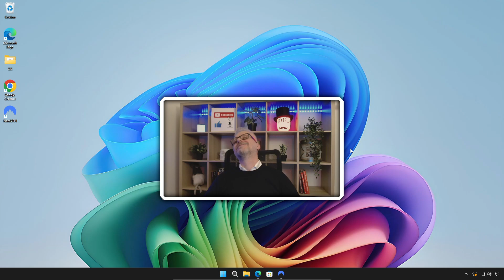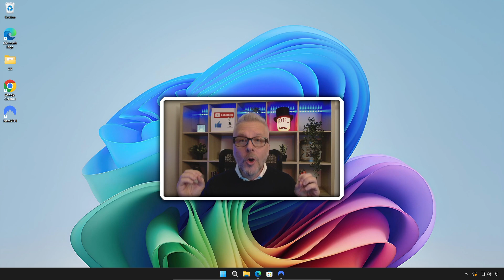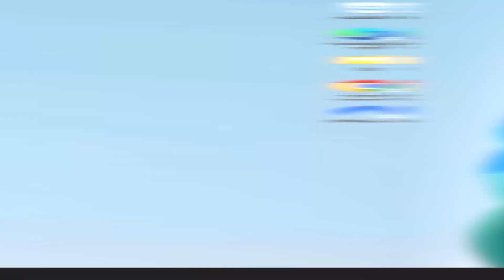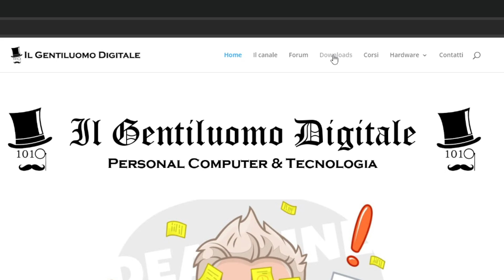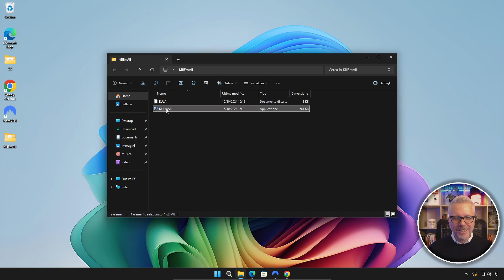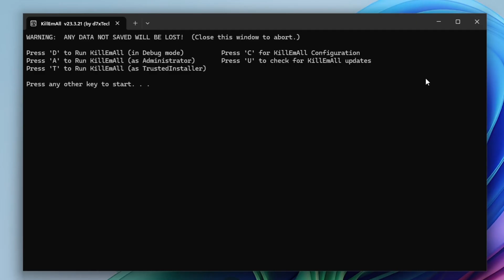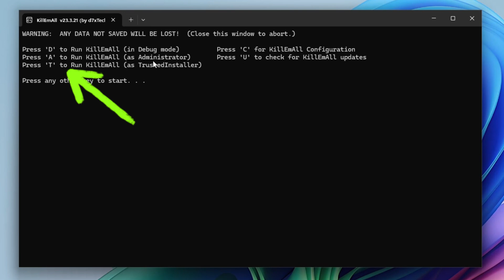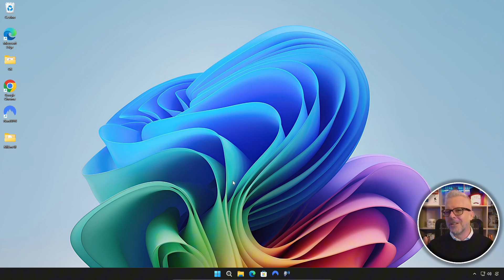KillEmAll Lo Strumento IMPERDIBILE che Ti Salva con un click!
Hai mai avuto il computer bloccato da un'infinità di programmi aperti o processi che non riesci a chiudere? Beh, ho trovato la soluzione perfetta: KillEmAll. Questo incredibile strumento ti permette di chiudere tutti i programmi attivi con un solo click, liberando risorse e tirandoti fuori dai guai in pochissimi secondi. È il tool ideale per quando il PC è sovraccarico e non riesci a gestire i task manualmente. Io l'ho provato e non ne posso più fare a meno! In questo video ti mostro come funziona e perché è uno strumento IMPERDIBILE da avere nel tuo kit di sopravvivenza digitale. Se vuoi liberare spazio sul tuo computer e aumentare la velocità, KillEmAll è la tua arma segreta.

Scopri con me come usarlo al meglio e perché non dovresti mai più farne a meno!

Vuoi anche tu una fantastica Sihoo? Ecco il link:
Doro S100 On sale, enjoy 6%OFF: YTBGEN